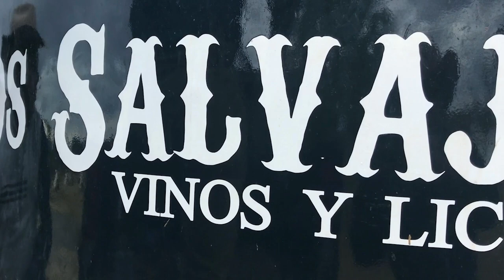arandas cabalgata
Frankie Lopez productions
Arandas jalisco
arandas jalisco
arandas mexico
arandas fiestas
arandasjalisco